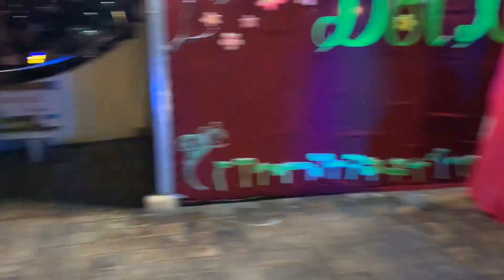[LXHH] Lộc đầu năm $$$ và React của các LXHH-ers l Xuân Canh Tý 2020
Produced by Minh Nguyet l LXHH